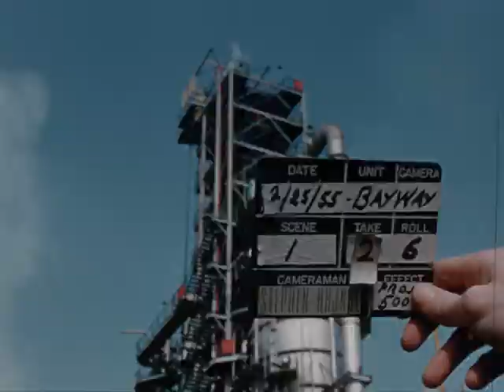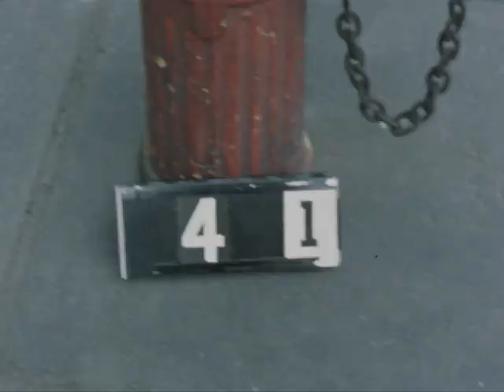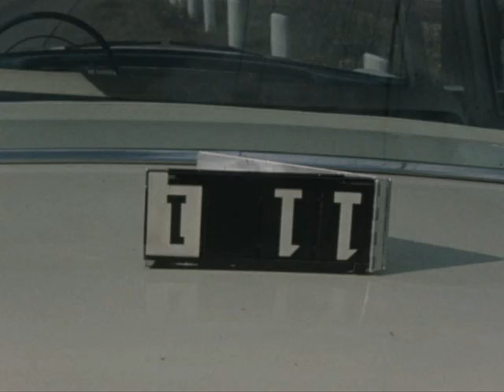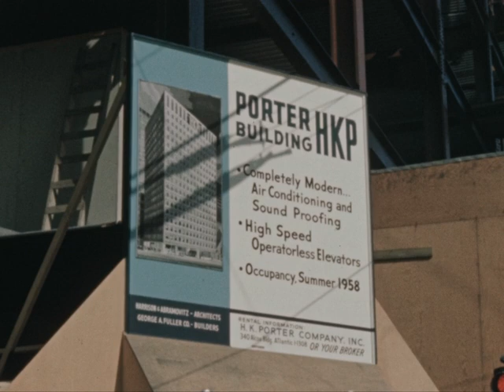Mode-Art Can 1258 (Reel 1) (silent)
Description: Outtakes from an industrial film depicting scenes of brick production; welding a steel skeleton on a high rise building in Chicago, and featuring aerial shots of industrial buildings.

Can: Prod. 879- Shot By Tiesler Tissue: Various Shots of PGH Area, Conners Steel LA Clede Cristy
Leader: Teisler Prod 957-3, H.K. Porter Reel 1, # A32455

From Mode-Art Index:
P01261 MODART PORTER SERVES INDUSTRY (ORIG KODA CUTS) H.K. PORTER CO. PROD NO 879
CODES: ELECTRICITY SWITCHES TRANSFORMERS WORKERS LABOR SAFETY MANUFACTURING FACTORIES ENERGY POWER TRANSMISSION SMALL PARTS MACHINERY

Date estimate based on Porter Building sign "Occupancy, Summer 1958"

Subjects: 1950s, Construction, Extractive industries, Industry

Creator: Mode-Art Pictures

Credits: Leader and can say shot by Teisler and Teisler production

Source Collection: Mode-Art Pictures

Release Date:

Geographical Location: USA; Illinois; Chicago, Illinois; Pittsburgh, Pennsylvania; California

Genre/Form: outtakes and trims

Element: original

Color: color

Color Process: Kodachrome

Sound or Silent: silent